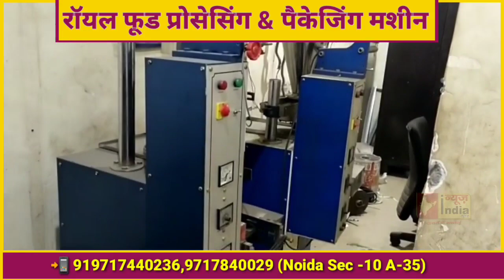मोदी का मुकाबला करने के लिए सभी भ्रष्टाचारी एक हो गए हैं- मोदी